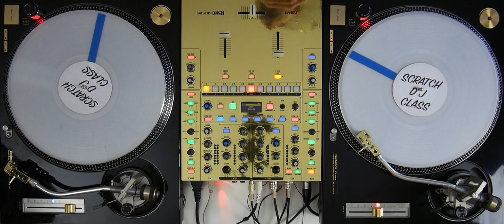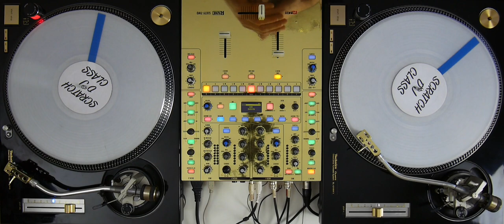Cours de scratch : Comment bien scratcher